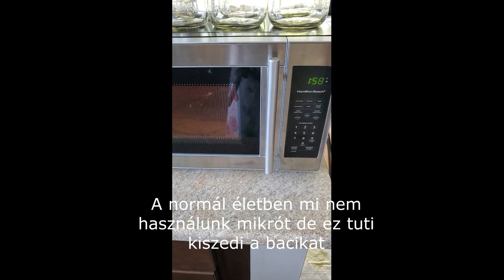Zöldséges paradicsomlé videó